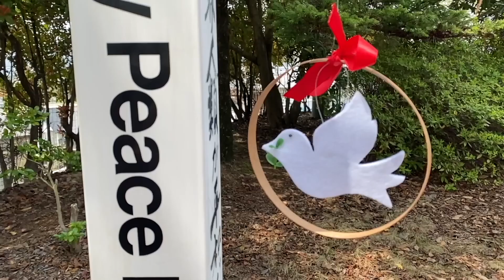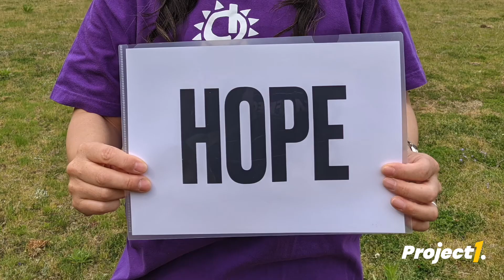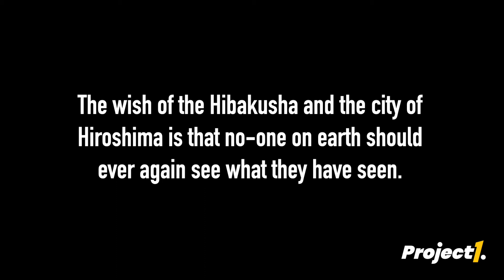13. Heart Global Team Hiroshima (P1 #45)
Project1:

Inspiration & Vision
We believe that it is important to provide hope and encouragement during this difficult time of Covid-19. We want to bring smiles and energy to the world by lifting artists globally. We believe this project will connect artists from around the world. We want to offer people an opportunity to share the heart of their culture and community.

Outcome:
A global connection that connects 45 teams from across the world!